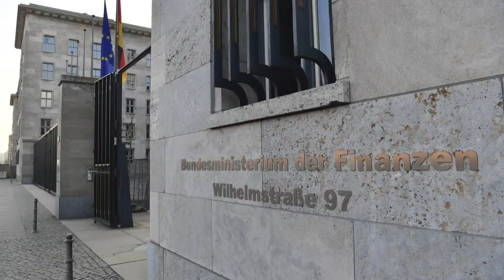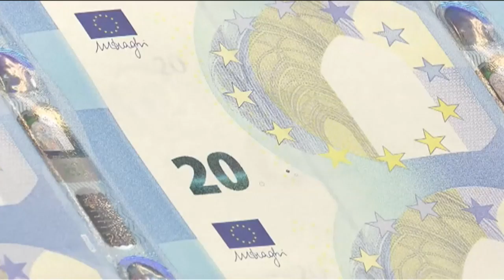Erklärvideo: So arbeitet der Arbeitskreis Steuerschätzung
Die staatlichen Steuereinnahmen in Deutschland dürften in den Jahren bis 2023 um mehr als 74 Milliarden Euro niedriger ausfallen als bislang vorhergesagt. Das geht aus der Mai-Steuerschätzung des Arbeitskreises Steuerschätzung hervor. Wie arbeitet das Gremium?